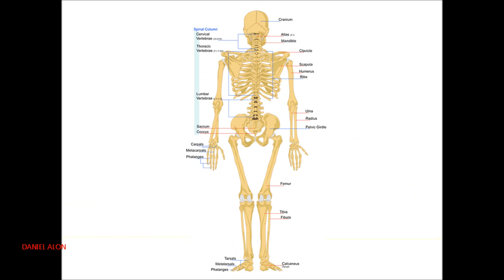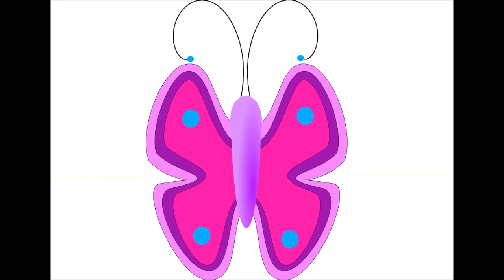Los Animales Vertebrados e Invertebrados.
video para que los niños y mayores aprendan fácilmente que son los animales vertebrados e invertebrados.
La musica es gratuita de Biblioteca de audio de youtube.
Las imágenes son mias y de la página gratuita de Pixabay.
Los audios son mios.